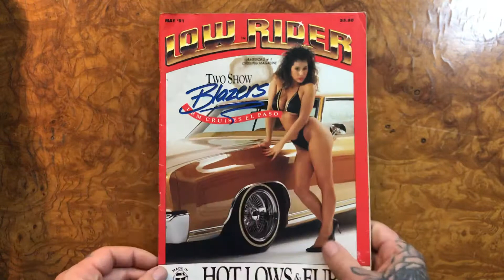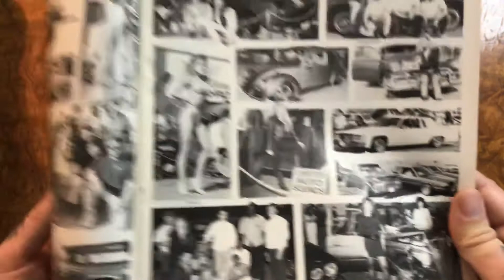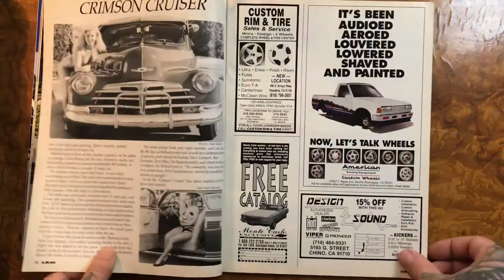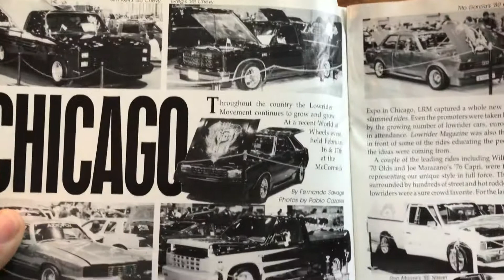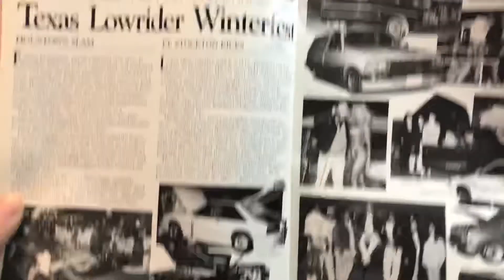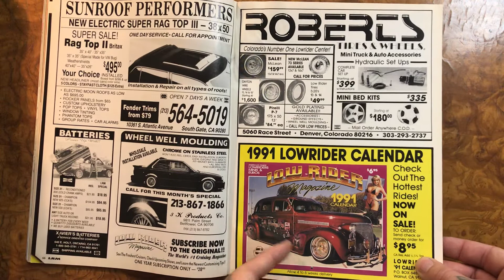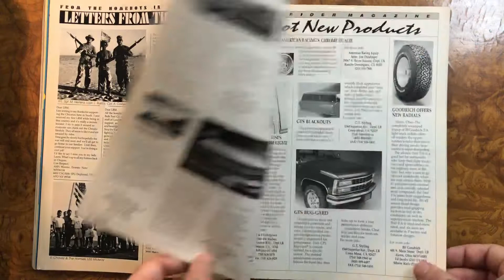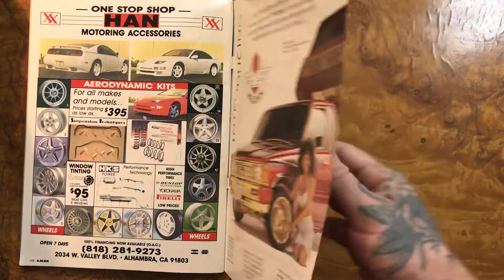Lowrider Magazine May 1991